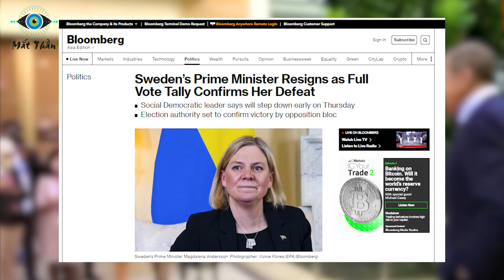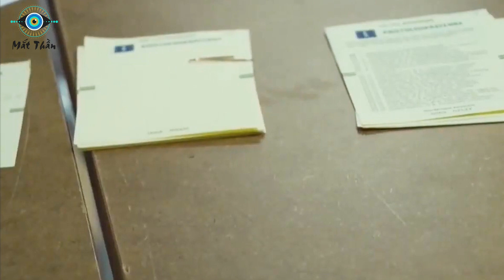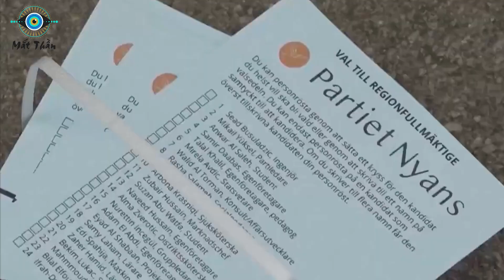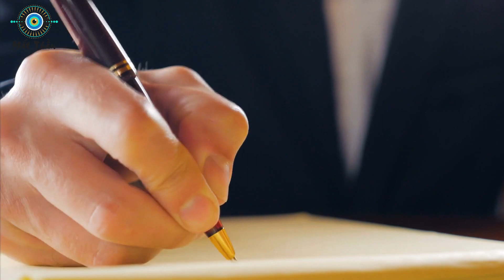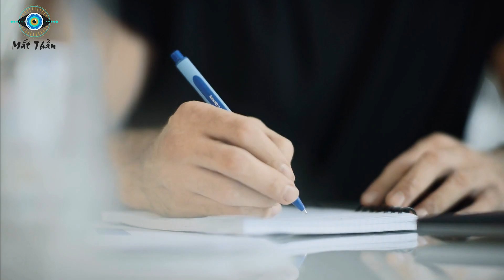Dừng Chân ở Ngưỡng Cửa NATO! C.Phủ Quốc Gia EU Này Thừa Nhận Thất Bại Thủ Tướng Xin Từ Chức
⊙ Cảm ơn bạn đã xem video: Chưa Kịp Bước Chân Vào Cánh Cửa NATO! Chính Phủ Thụy Điển Đã Thừa Nhận Thất Bại Thủ Tướng Xin Từ Chức
Các bạn thân mến! Trong một mùa hè bị bao phủ bởi bóng đen xung đột, Thụy Điển là quốc gia EU thứ 4 chứng kiến sự thay đổi quyền lực khi Thủ tướng Magdalena Andersson phải cay đắng rời ghế của mình. Chính phủ của bà không chịu đựng được trước tình trạng bất ổn chính trị giữa bối cảnh lá đơn xin gia nhập NATO đang được xét duyệt.
Có vẻ như hôm 15.9 là một ngày đầy sóng gió đối với các nữ Thủ tướng của Châu Âu. Nếu thủ tướng Thụy Điển buộc phải rời ghế sau thất bại trên chính trường thì Nữ Thủ tướng Pháp lại nhận được bức thư cảnh báo của hơn 200 thị trường khi Paris đứng trước nguy cơ suy thoái nghiêm trọng do khủng hoảng năng lượng. Chưa bao giờ Châu Âu lại tỏ ra bất ổn như hiện tại.